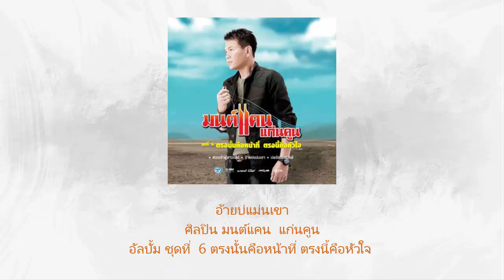อ้ายบ่แม่นเขา - มนต์แคน แก่นคูน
จัดทำขึ้นเพื่อความบันเทิงเท่านั้นไม่มีเจตนาละเมิดลิขสิทธิ์แต่อย่างไรในด้านธุระกิจ

ชื่อเพลง อ้ายบ่แม่นเขา
อัลบั้ม ชุดที่  6 ตรงนั้นคือหน้าที่ ตรงนี้คือหัวใจ